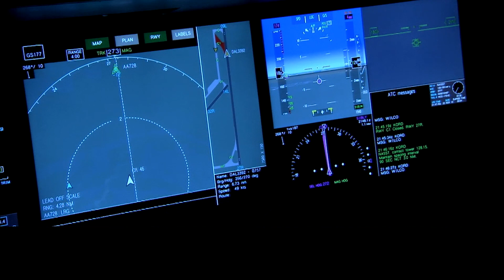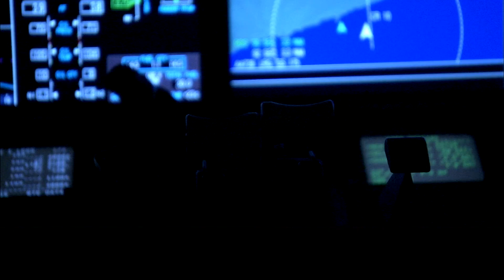PİLOTLARDAN 'KADIN MUHABBETİ' | Telsizi Açık Kalan Pilotlar 'Kız' Muhabbeti Yapıyor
Mikrofonları Açık Kalan Pilotlar Hatun Muhabbeti Yapıyor - THY Pilotları Telsizi Meşgul Ettiler - 3 Dakika Boyunca Kadın Hakkında Konuştular.

Telsizlerini açık unutan Türk Hava Yolları pilotları, frekansta tam 3 dakika boyunca kadın hakkında sohbet ettiler. Kule görevlisi çok sinirlendi. Sinirlenen ATC görevlisi hava trafiğini riske atan pilotlardan şikayetçi oldu.